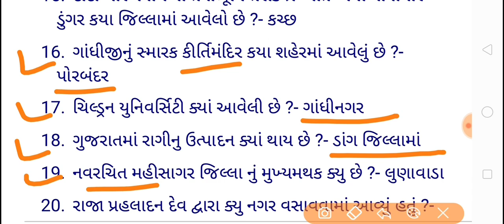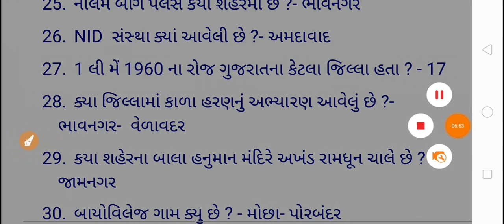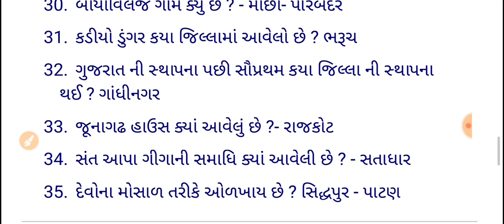Gujarat na jilla | talati exam preparation | talati model paper 2019 | ojas talati | talati online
ગુજરાતી વ્યાકરણ By Online Education Chanel